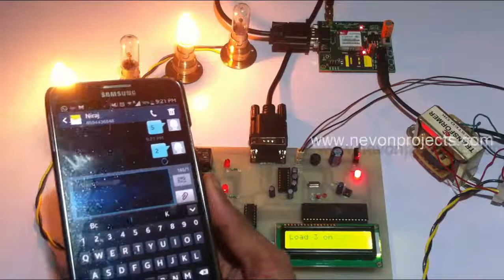GSM Based Home Automation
The system allows users to remotely operate their home/ofice appliances through sms messages using a gsm modem and load lamps for demonstration